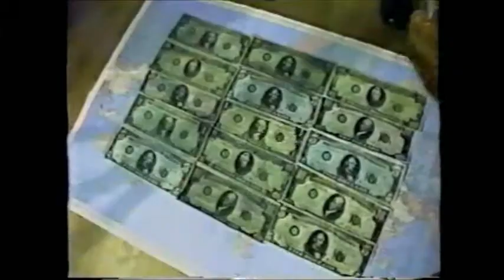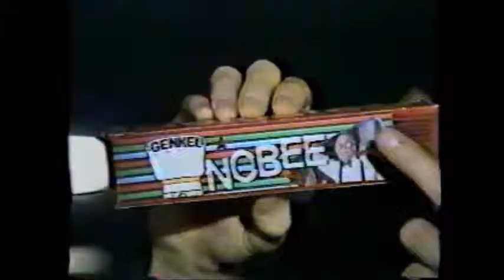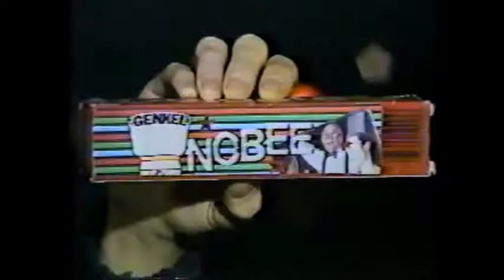New Wave Theater: Killer Pussy - Does Jesus Believe In Hamburgers?